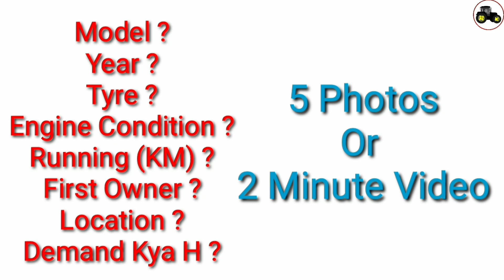Straw Reaper For Sale | Trolly For Sale | Trolley For Sale || जिमींदार Mehkma #73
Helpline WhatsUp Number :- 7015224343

Zimidaar Mehkma App डाउनलोड करें।
Straw Reaper For Sale | Trolly For Sale | Reaper For Sale | Trolley For Sale
jack trolley for sale
jack wali trolley
jack trolley 3 ton
trolly for tractor
trolly for sale in punjab
trolly for sale
trolly for agriculture
reaper trolley
jack wali trolley for sale
used straw reaper
reaper for sale
straw reaper for sale
old straw reaper for sale
straw reaper for sale in punjab
ks straw reaper for sale
ks straw reaper 2020 model
jagatjit straw reaper
jagatjit straw reaper 2021
vishwakarma straw reaper dirba
second hand straw reaper
second hand straw reaper for sale in punjab
vishwakarma 741 straw reaper price

🔴हमें WhatsUp पर Massage करने के लिए इस Link को दबायें|

हमारे Facebook Page पर जाने के लिये इस Link को दबायें|

जिमींदार Mehkma Channel Aapka Welcome Karta H.
Is channel Pe Aapko HR NUMBER Used Car, Second Hand Car, Used Bike, Second Hand Bike, Second Hand TRACTOR,
Agricultre Ka Smaan :-
Disk Harrow,
Rotavator,
Sohaga,
Tiller,
Straw Reaper,
Traly,
Hadamba,
Paddy Harrow,
Happy Seeder,
Seed Drill,  Dekhne Ko Milegi.

AGAR AAPNE BHI AISA KUSH BECHNA HO TO :-

1. 5 Photo ( Andar, Bahar Se )
2. Model ( Vdi, Zdi)
3. Model ( Year )
4. Onwer ( 1st, 2nd, 3rd )
5. City Name/ Village Name
6. Tyre Condition ( Kitne % hai Abhi )
7. Engine Ki Condition ( Kaam Chlau h, Theek h, Good, Very Good )
8. All Over Body Condition
9. Suspention
10. Music System (Yes/No)
11. Seat Cover (New/Old)
12. APNA MOB. NUMBER -
13. YOURS DEMANDING PRICE-

YE SABHI DETAIL ( जिमींदार Mehkma ) HELPLINE NUMBER 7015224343 PER  WHATS'UP KAR DE.
NEXT DAY AAPKI AID DAAL DI JAYE GI.